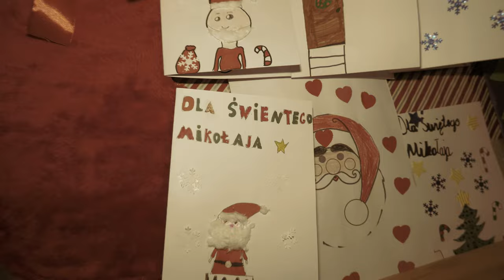Relacja z wizyty Świętego Mikołaja w wieży ciśnień 2023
Zapraszamy do obejrzenia relacji z wizyty Świętego Mikołaja w Białej Piskiej.

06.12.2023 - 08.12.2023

Realizacja : MiroslaV

ZAKAZ KOPIOWANIA MATERIAŁU WIDEO NA INNE KANAŁY !!!